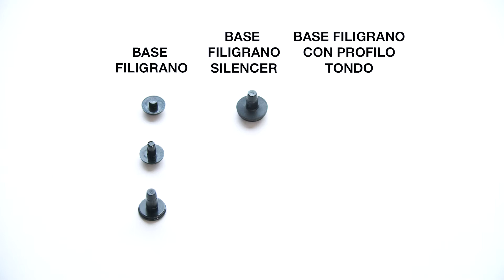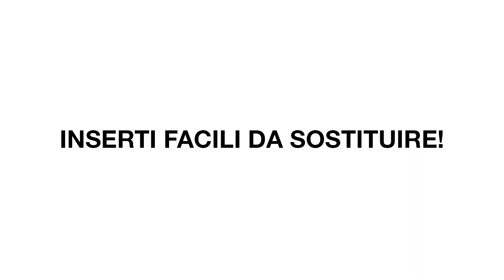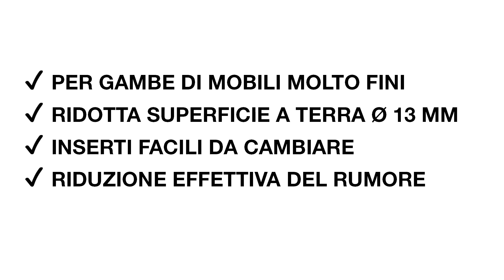QuickClick FILIGRANO - Tutorial IT